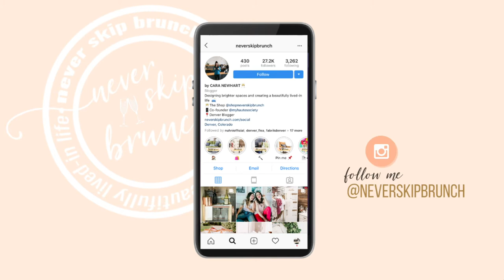Make This Wrapped Charger Cord // MAKE THIS: Yarn It S1 • E5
m o r e   f u n   +   f r e s h   i d e a s.

q u i c k   l i n k s.
🛒AMAZON STORE

t o o l s   +   s u p p l i e s.
▷Phone charger ✧, Laptop charger or Headphones
▷ Embroidery Thread ✧ — 3-6 different colors
▷ Fabric Adhesive ✧
▷ Fray Block ✧
▷ Washi Tape ✧

m a k e   t h i s.

📋 s a f e t y   d i s c l a i m e r.
Never Skip Brunch recommends that you try all projects safely. Use appropriate safety gear and abide by individual tool requirements and safety advice when operating machinery. By participating in any DIY project or taking instructional advice such as this, there is always a possibility of injury. If you do take part in DIY Projects or follow any Never Skip Brunch project tutorial, you agree that you do so at your own risk. You also agree that you are voluntarily participating in these activities and will assume all risk of injury to yourself. Cara Newhart & Never Skip Brunch LLC are not responsible for any injury caused by the user when implementing any plans or projects on from her content and tutorials. You also agree to release and discharge Cara Newhart and Never Skip Brunch LLC. from any and all claims or causes of action, known or unknown, arising out of Never Skip Brunch and Never Skip Brunch LLC. negligence.